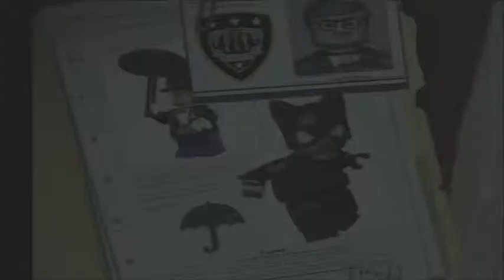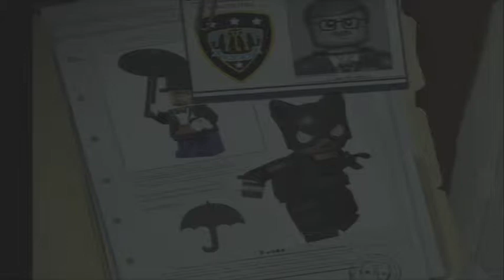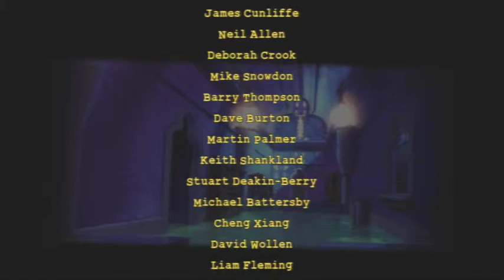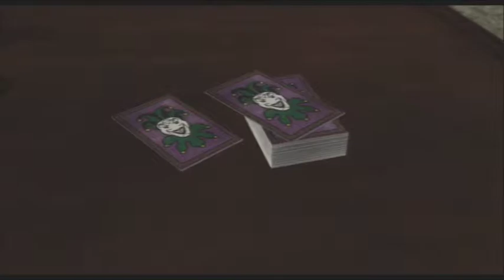Let's Play Lego Batman PS3 CO-OP Part 6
Been a long time since we've done any of this but we're back chasing the villains of Gotham. On the way to catching the Mad Hatter and the Penguin though our fragile alliance falls apart and we start attacking each other in a desperate bid for studs. Look out for a cameo appearance by the takeaway delivery guy in this part.